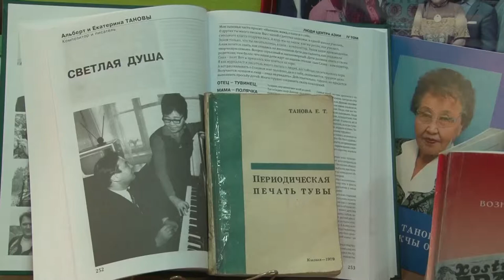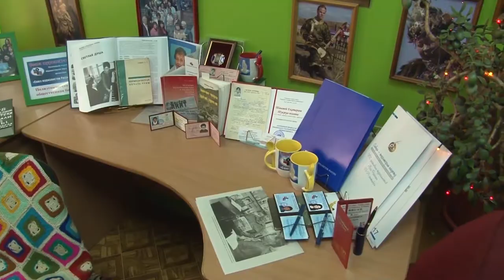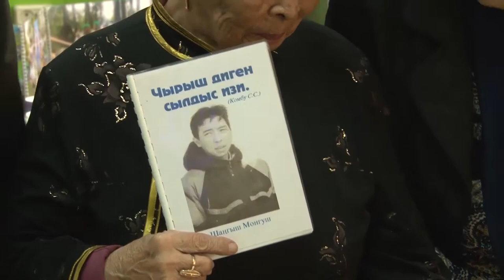Тувинское региональное отделение «Союза Журналистов России»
Празднование столетия начали с вручения ветерану почетного знака Союза журналистов России «За заслуги перед профессиональным сообществом». Торжественное мероприятие провела заместитель председателя союза  и хранительница полиэтнической библиотеки «Союза Журналистов Тувы» - Надежда Антуфьева.